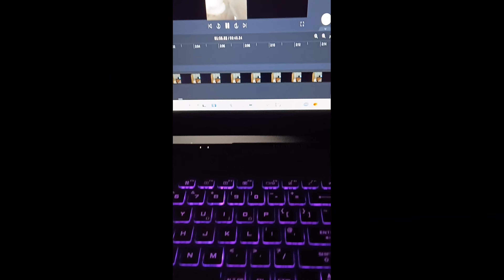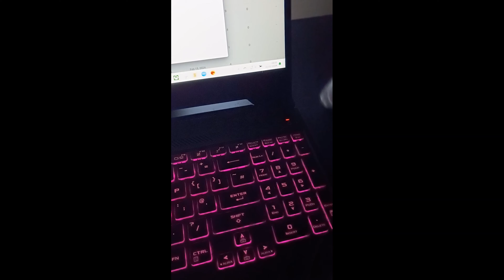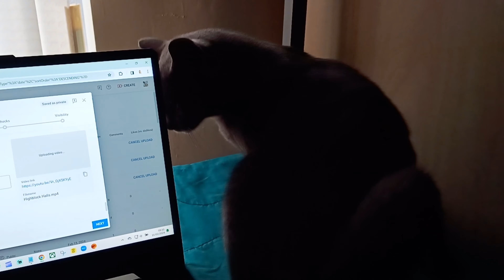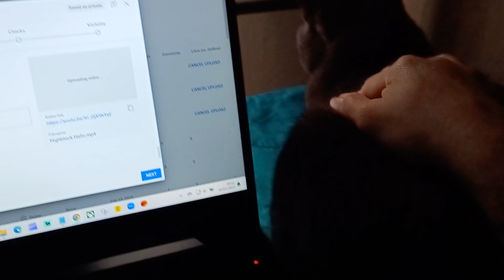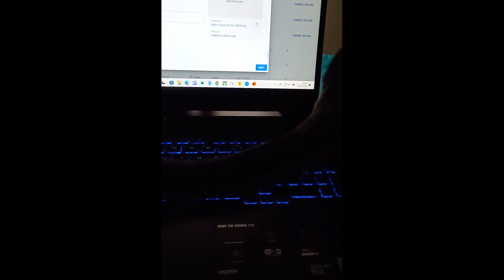Shadow & Phantom | Episode 87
EPISODE 87  |  SHADOW & PHANTOM